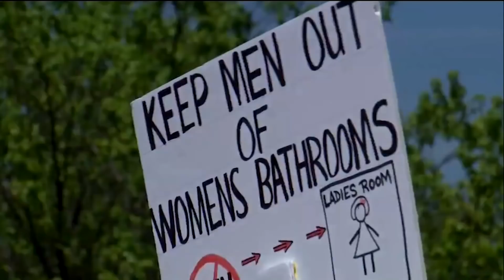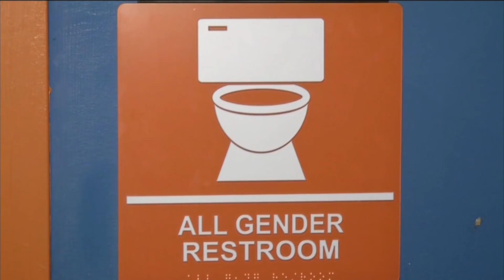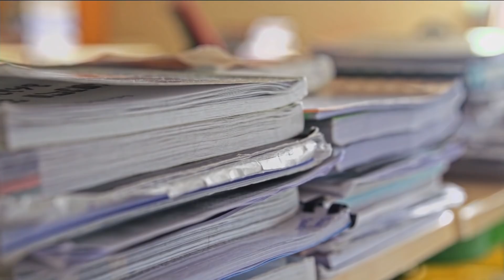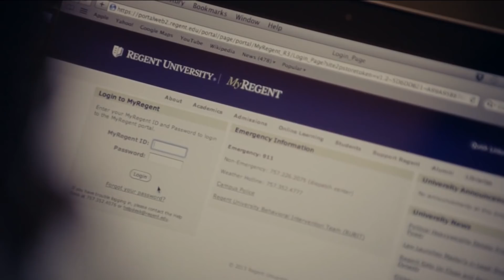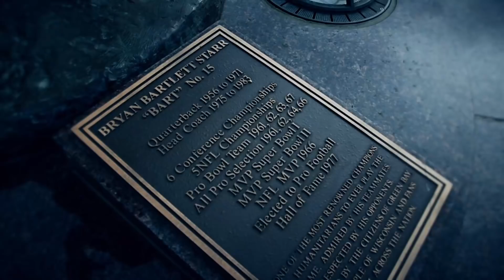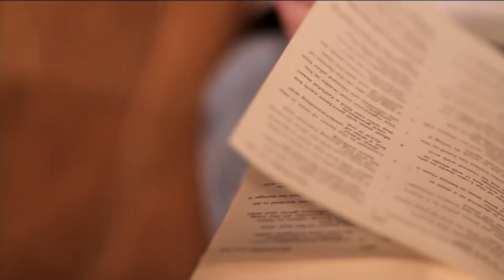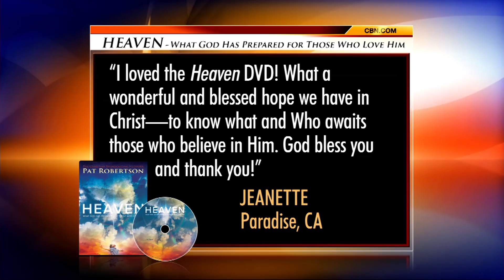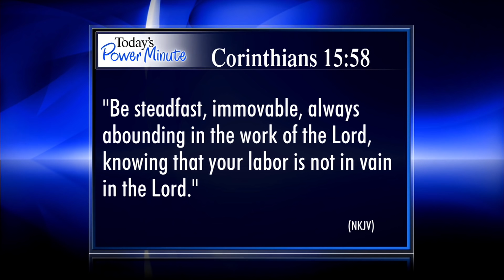The 700 Club - May 10, 2016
Author Lauren Chandler talks about God’s faithfulness. Plus, NFL Quarterback Aaron Rodgers knows the secret to success is being surrounded by the right people.